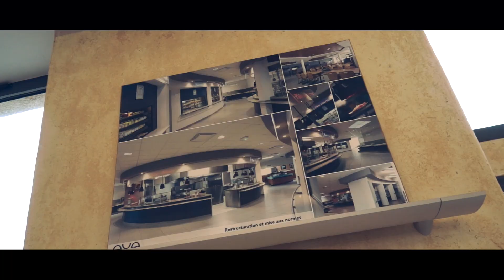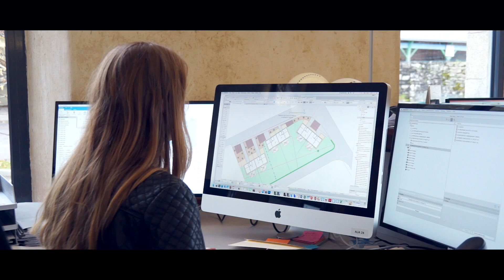AUA BT - Com en Régions